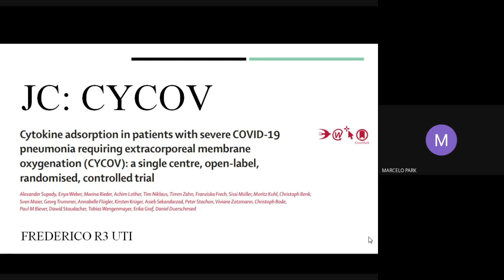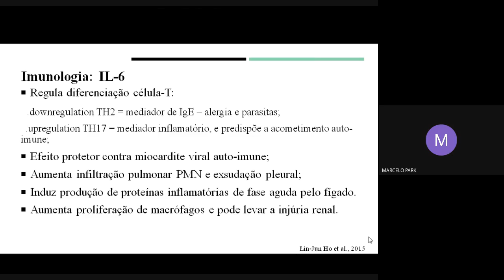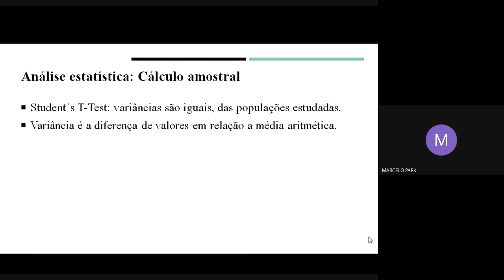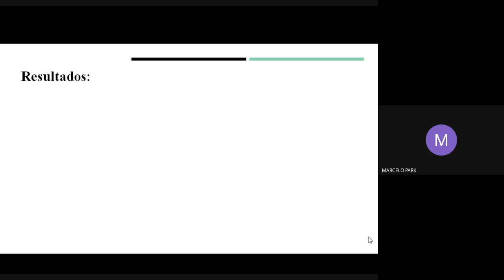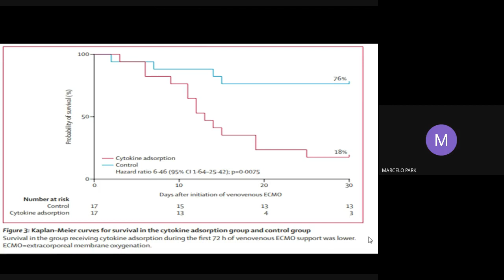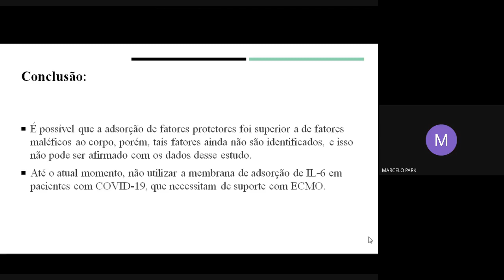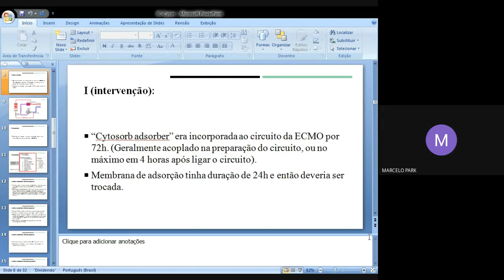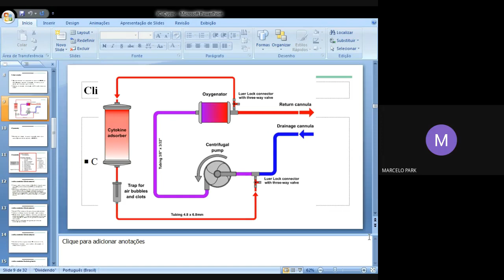ECMO VV com Cytosorb - CYCOV trial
Apresentação do Fred